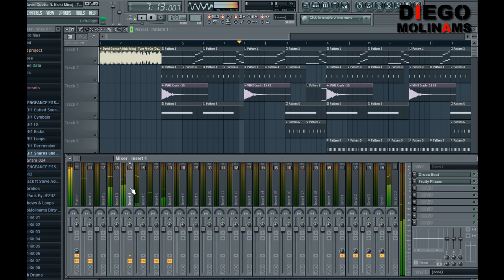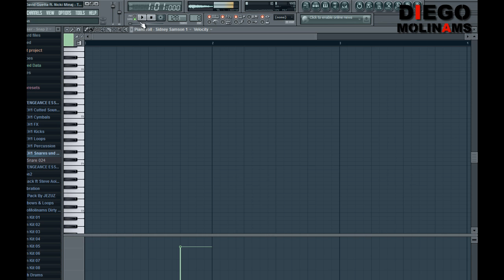Fl Studio Remake: Turn Me On (David Guetta Laidback Luke Remix) (Drop) [DiegoMolinams]